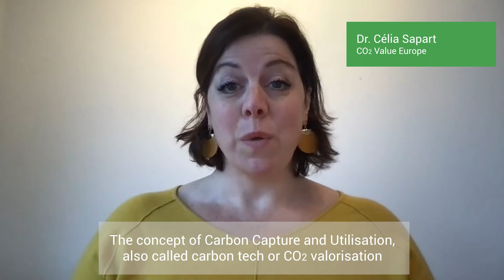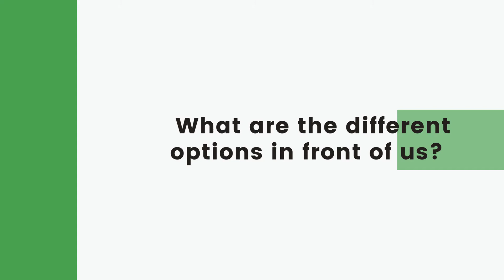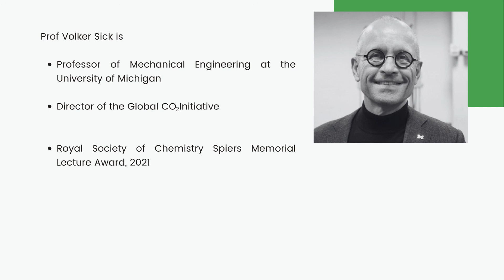Meet the CCU Expert #5 - Interview with Dr. Célia Sapart, Prof. Volker Sick, Prof. Mark Howden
Meet the CCU Expert - Interview with Dr. Célia Sapart, Prof. Volker Sick, Prof. Mark Howden on the climate impact of CCU technologies.

Campaign co-organised by CO₂ Value Europe, Global CO₂ Initiative and CO₂ Value Australia.